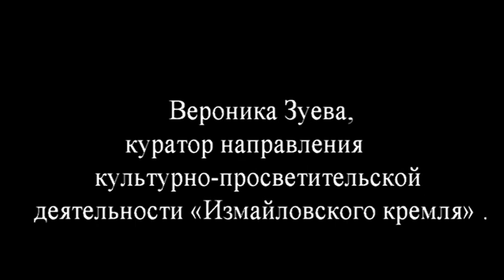Открытие международного проекта «Трагедия. Преодоление. Подвиг. 1418 шагов к Победе».Вероника Зуева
Электронная книга «Раскрутка на YouTube»

Помощь каналу Открытие международного проекта «Трагедия. Преодоление. Подвиг. 1418 шагов к Победе».Вероника Зуева.
В ознаменование 75-летия Победы в Великой Отечественной войне в галерее «Арт-Кремль» на территории КРК «Кремль в Измайлово» 14 ноября 2020 года открывается международный музейно-выставочный проект «Трагедия. Преодоление. Подвиг. 1418 шагов к Победе». Проект приурочен к двум важным датам — Международному дню борьбы с фашизмом и антисемитизмом, который отмечается 9 ноября, и открытию Нюрнбергского процесса 20 ноября 1945 года.

Идеей и целью проекта является сохранение исторической памяти через создание единой выставки, посвященной борьбе за жизнь и победе человеческого духа в самых невероятных условиях военного времени: на поле боя, в плену, в блокаде, в тылу.

Посетители смогут познакомиться с документальными источниками и подлинными предметами, рассказывающими о трагических страницах истории, преодолении ужасов фашизма на пределе человеческих сил и возможностей, удивительной стойкости и подвиге людей на протяжении каждого дня войны, о том, как боролся за победу каждый через свое дело.

Главная задача выставочного проекта – сохранение и передача памяти из поколения в поколение, воспитание уважения, прежде всего молодежи, к подвигу наших предков и гордости за вклад, внесенный в Победу в Великой Отечественной войне.

Организаторами проекта выступают: «Кремль в Измайлово», Представительство Республики Сербской в Российской Федерации и Музей Республики Сербской.

Партнерами проекта выступают: Музей хлеба в Измайловском кремле, НИИ хлебопекарной промышленности при участии ассоциации «Росхлеб», Московский музей оружия, Московский музей анимации, Сергей Ларенков — автор фото — проекта «Связь времен», Ирина Реброва — кандидат исторических наук, доктор философии, куратор выставки «Помни о нас…».

В церемонии открытия приняли участие:

 Глава представительства Республики Сербской в Российской Федерации Душко Перович;
Директор комплекса «Кремль в Измайлово» Шабанова Полина Викторовна;
ЧРЕЗВЫЧАЙНЫЙ И ПОЛНОМОЧНЫЙ ПОСОЛ РЕСПУБЛИКИ СЕРБИИ В РОССИЙСКОЙ ФЕДЕРАЦИИ Г-н МИРОСЛАВ ЛАЗАНСКИ;
Антон Жарков- Депутат Государственной Думы РФ;
куратор направления культурно-просветительской деятельности «Измайловского кремля» Вероника Зуева и другие
Хочешь нормально продвигать свои видео в ЮТУБЕ?
Тогда лучшие инструменты для тебя VidIQ - это комплексный инструмент оптимизации канала на YouTube, который позволяет подбирать ключевые слова, обеспечивает продвижение на youtube, выводит рекомендованные теги для ютуб и подсказывает как подобрать теги.
Также VidIQ позволяет массово редактировать аннотации и подсказки и проводить полную внутреннюю оптимизацию видео на YouTube Регистрация в программе

Полезные ссылки: Хочешь нормально продвигать свои видео в ЮТУБЕ? Тогда лучшие инструменты для тебя VidIQ - это комплексный инструмент оптимизации канала на YouTube, который позволяет подбирать ключевые слова, обеспечивает продвижение на youtube, выводит рекомендованные теги для ютуб и подсказывает как подобрать теги. Также VidIQ позволяет массово редактировать аннотации и подсказки и проводить полную внутреннюю оптимизацию видео на YouTube
💗 Likecoin – криптовалюта за лайки Наш новый канал новостей и технологий ТВ -Инфо